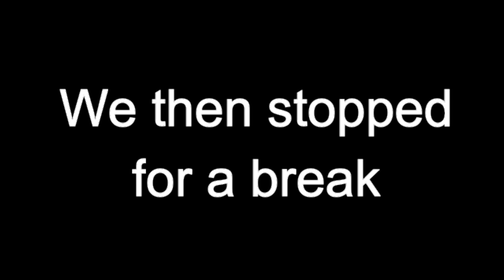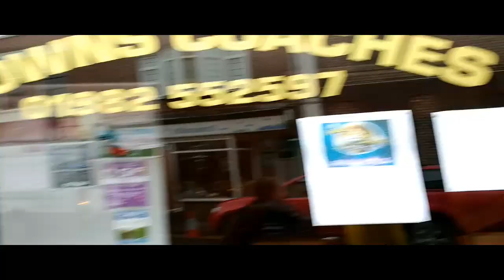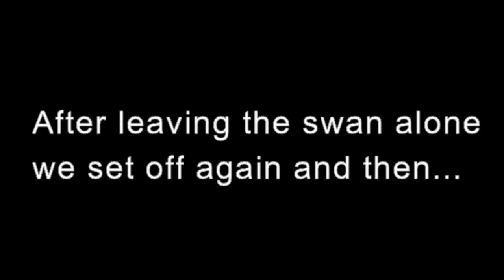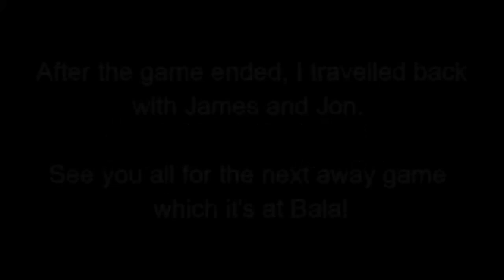BTU vs Aberystwyth Town: AWAY DAYS EPISODE 4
Hey guys, here is episode 4 of the Away Days.

I am now travelling half way up the country to watch Barry play against Aberystwyth Town FC. The travel, the game itself and everything about that day was amazing.

Shout out to JSM Vlogs who makes a returning appearance in the series. I hope you enjoy this video.